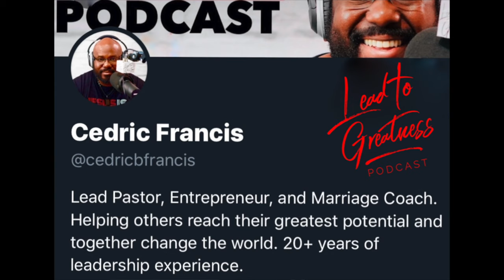92. Reset Your Debt Mindset with Melissa Houston | Cedric Francis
Melissa Houston is founder of The Fractional CFO Agency, a columnist at Forbes.com, and the host of The Business Society podcast. A licensed Chartered Professional Accountant (CPA), she’s a Financial Strategist for CEOs and she helps successful business owners increase their profit margins without having to increase revenue so that they keep more money in their pocket while increasing their personal wealth.

Promo:

Try Audible Premium Plus and Get up to two free audiobooks:

Recording Equipment